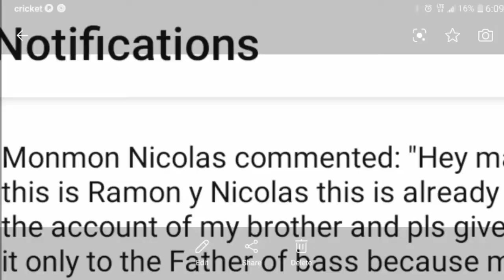New Bright Dune Rebel RC 🎁GIVEAWAY🎁 WINNER 🏆 UPDATE!?!